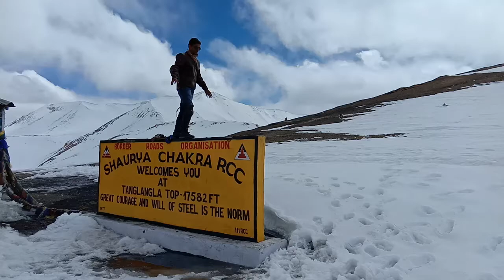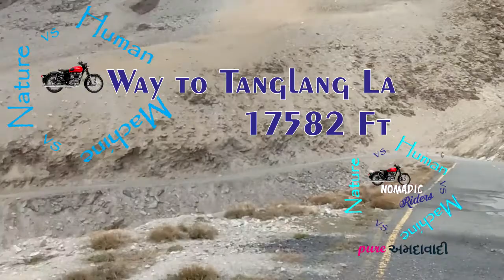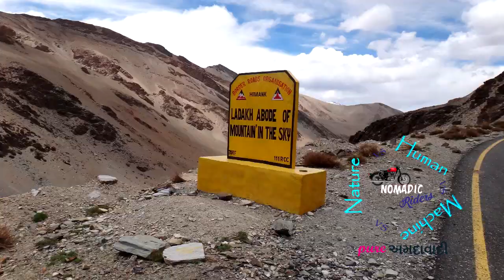Chapter 8 : 1st Day of Inner Circuit -Taglang La : Leh to Tso Kar : Man vs Nature vs Machine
Ahmedabad to Ladakh .
6000 Kms.
16 Freiends...
9 Bikes.

when we moved from Leh city in early morning , we get some extra petrol because of we are going Leh - Taglang LA - Tso Kar - Tso Moriri Lake ( Korzok ) - Hanle - Chusul - Man Merak - Pangong Tso Lake - Shyok Valley - Nubra Vallety ( Diskit ) - Thang Turtuk - Panamik - Khardung La (world's Highest Motorable pass) - almost 1400 Kms but no Petrol pump up to Diskit. if you want to visit on the way than 1. Rancho School ( 3 Idiots fame) 2. Shey Palace 3. Thikshey Monastery also Good Option to Spend some time. In Opening Season of May you Get heavy Snow on Road, but Very Beautiful Scenic views all over.